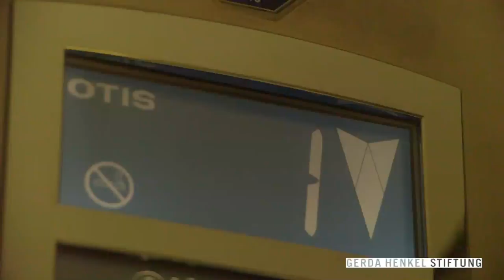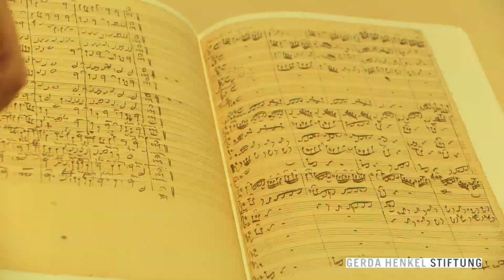Bachs Thomaner, Vol. 9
„Bachs Thomaner“ – ein neuer Forschungsansatz / Über Johann Sebastian Bach wissen wir so wenig wie über kaum einen anderen großen Komponisten. Mit einem von der Gerda Henkel Stiftung geförderten Forschungsprojekt verfolgt das Bach-Archiv einen neuen methodischen Ansatz um den Geheimnissen des Thomaskantors auf die Spur zu kommen: Was berichten die Thomaner über ihren Lehrer. Ein kürzlich wiederentdecktes Matrikelbuch der Thomasschule aus Bachs Amtszeit bietet die Grundlage für zahlreiche Neuerkenntnisse ... Ein Film von Peter Prestel.

„Bach’s Thomaner“ – a new approach to research /Our knowledge about Johann Sebastian Bach is as little as about no other classical composer. Related to a research project funded by the Gerda Henkel Stiftung the Leipzig Bach Archive now tries to unveil the secrets of the Thomaskantor by a new approach to research: What told the Thomaner about their teacher. A recently discovered matriculation register of the St. Thomas School from Bach’s days is the base for many new insights ... A film by Peter Prestel / english version